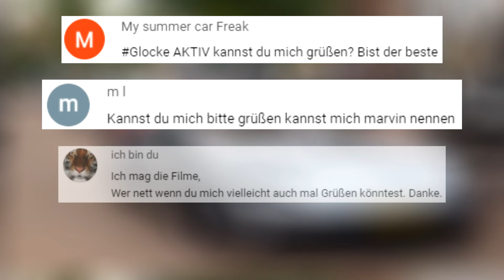SO Schlecht kann man nicht Fahren #18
Credit an die Spender :

Bad Drivers of St Pete and Tampa